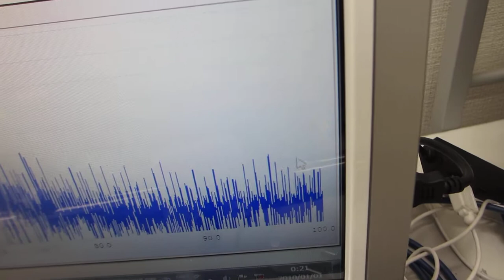超音波プローブの発振制御による「ステンレスパイプの表面改質」実験（超音波システム研究所）